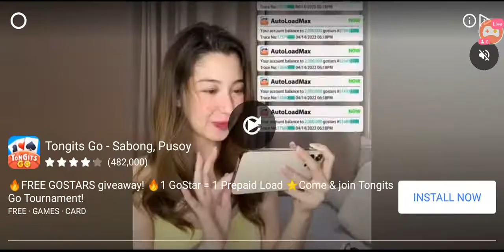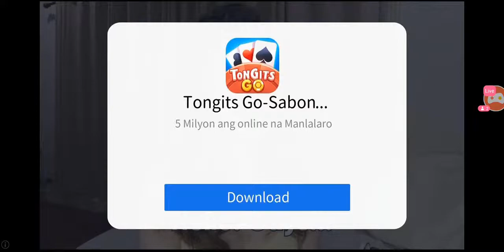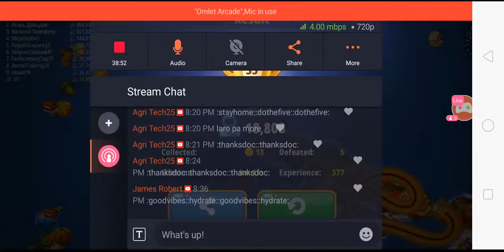WormsZone.io Hungry Snake | CJMG Vlog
WormsZone.io on Omlet Arcade!